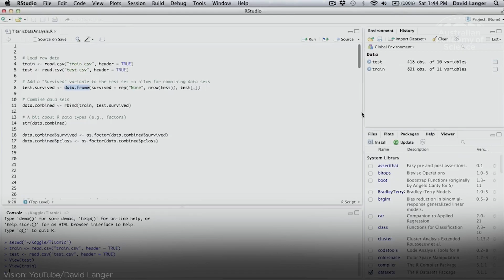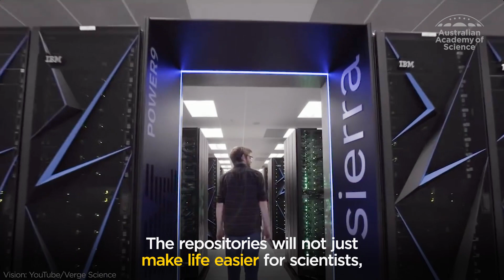FAIR data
FAIR data is about making scientific data more accessible and reusable in the digital age.